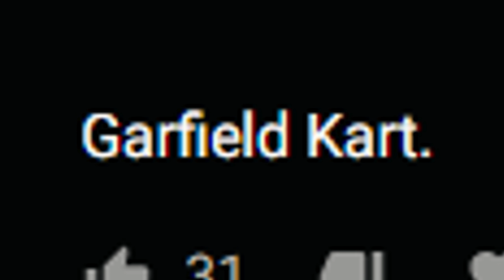GARFIELD KART BUT IT'S MOSTLY JUST MEMES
GARFIELD KART GARFIELD KART GARFIELD KART GARFIELD KART
This was a blast to make, I don't know why I put so much effort into it and spent so long on it, but It was 100% worth it. I'm glad someone is finally stepping up and filling the gaping market demand for Garfield Kart meme content.

If you want an edit like this or just wanna chat about whatever, hit me up!